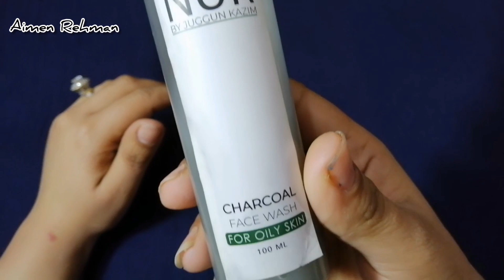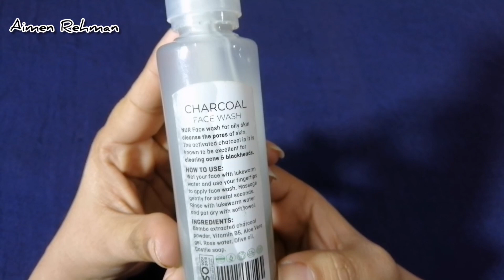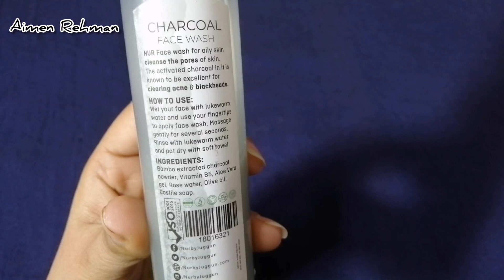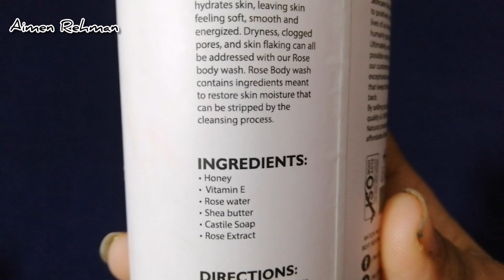Nur by Jaggun kazim products Honest Review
Nur By Juggun kazim Sun Screen for oily and acne prone skin
Nur By Juggun kazim Anti aging cream get wrinkle free
Nur By Juggun kazim  Anti Acne Cream
Nur By Juggun kazim Face Glowing cream
Sun Screen for oily and acne prone skin Nur By Juggun kazim
Nur By Juggun kazim fac wash
Nur By Juggun kazim Anti hair fall shampoo and conditioner